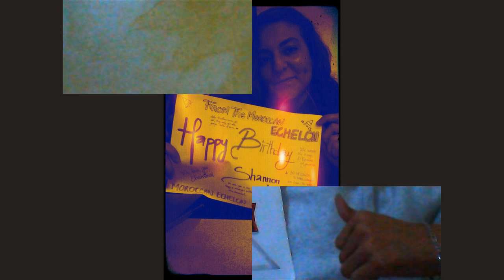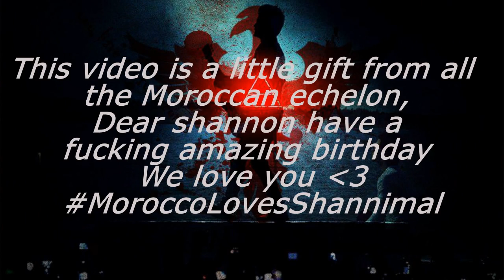Happy Birthday Shannon Leto From Moroccan Echelon 09/03/2013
happy birthday to the best drummer of all time ...Shannon leto :DD From the Moroccan Echelon